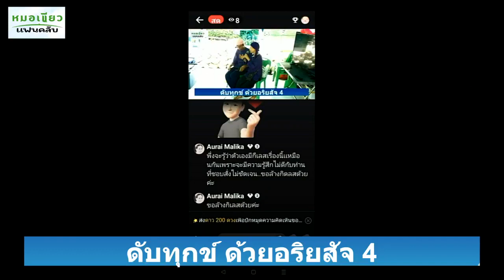670419 2 ดับทุกข์ อริยสัจ ๔